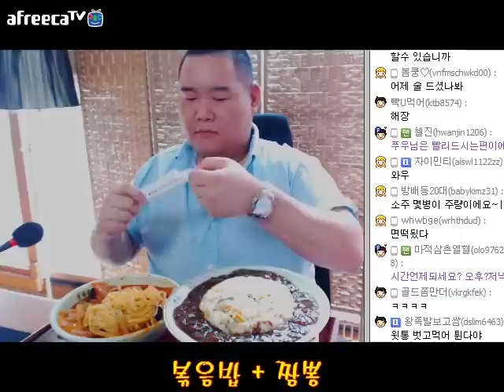BJ푸우의 해장먹방 (볶음밥+얼큰짬뽕) 편